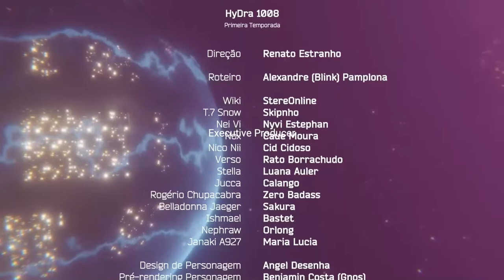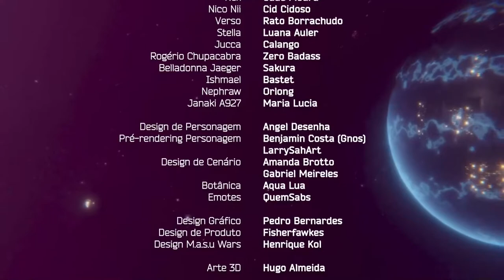HyDra1008 - Episódio 4 Parte 2 de 2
"Em um futuro distante - tão distante, na verdade, que ninguém se lembra de onde a Terra está - os não-tão-heroicos Nico NII, NeiVi, NoX, T.7. Snow, Verso e Wick estão prestes a descobrir os perigos de se ter em posse um tesouro natural capaz de salvar o universo. Acompanhe-os em Hydra 1008, uma aventura de RPG do Bunker Nerd."